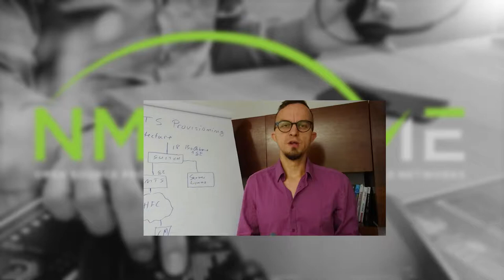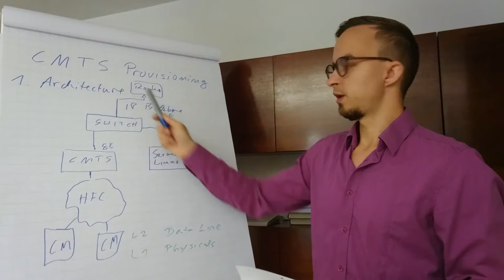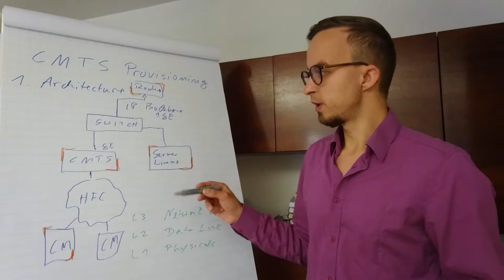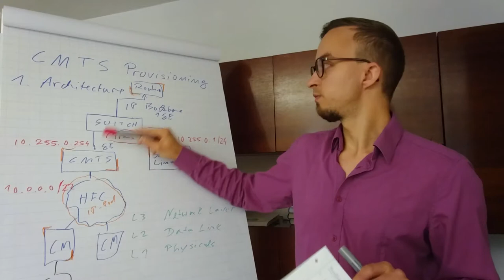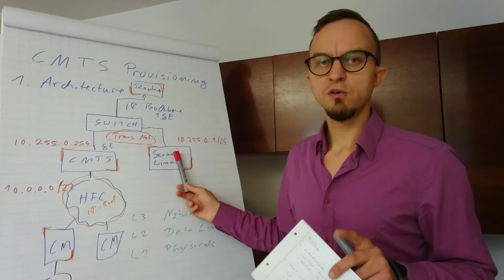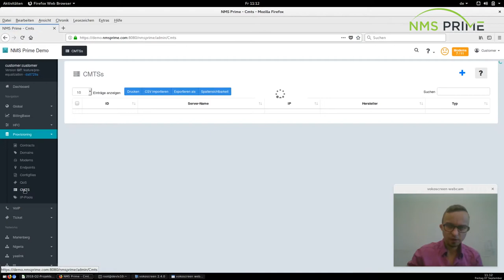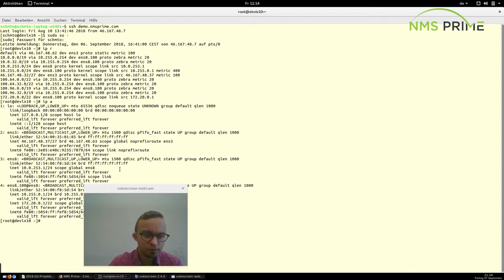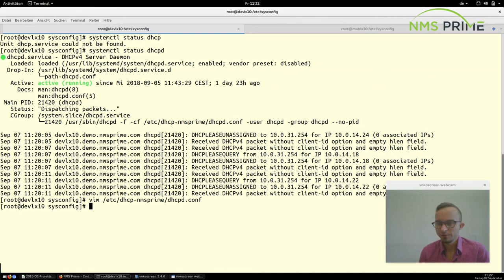CMTS routing / networking: How it works?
In this video i will explain how routing and networking for
CMTS's works and whats the magic behind it.

NMS Prime is a free and open source DOCSIS provisioning and